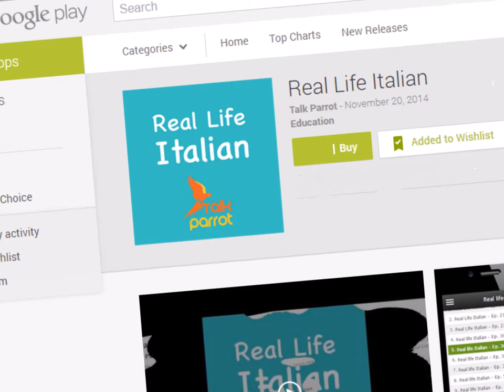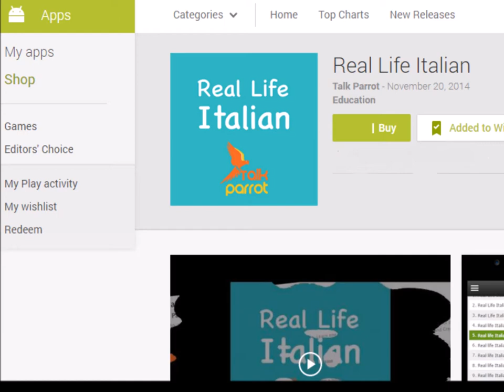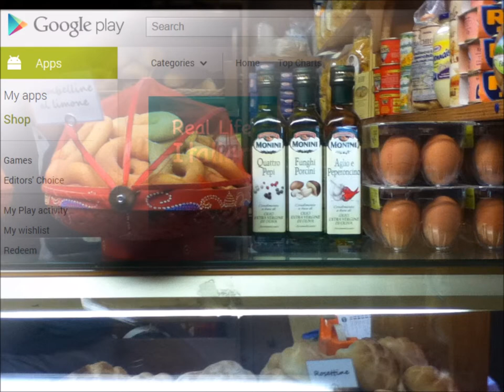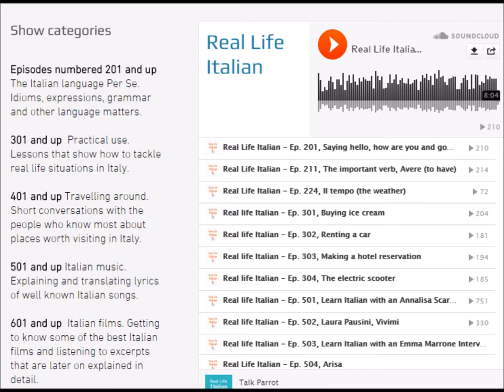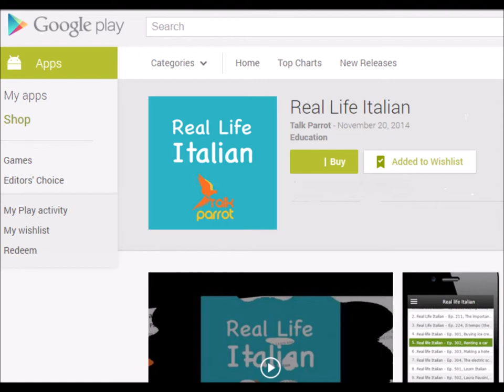Free Italian learning audio - Real life Italian, ep. 513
Another lesson from TalkParrot.com and Real Life Italian. This time we're learning the lyrics of a beautiful Italian song by Francesco Renga. Tune in and start to learn.